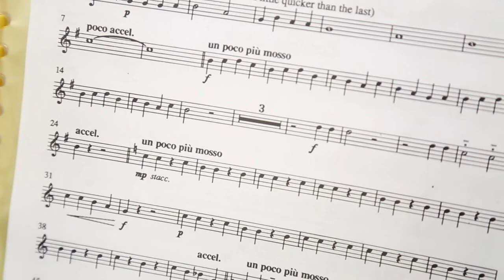Eastern Bay of Plenty Brass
A short documentary on our band, its history and how it has developed to its current status. Produced by Bullseye Productions and used for our TrustPower Community Awards.